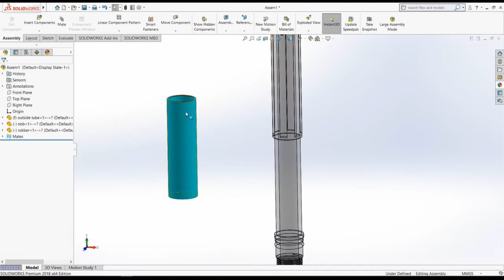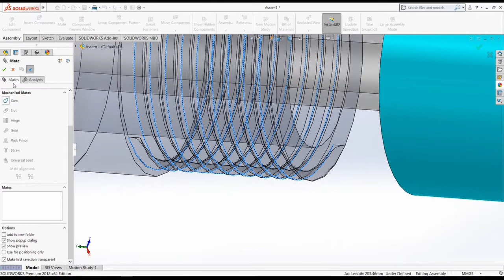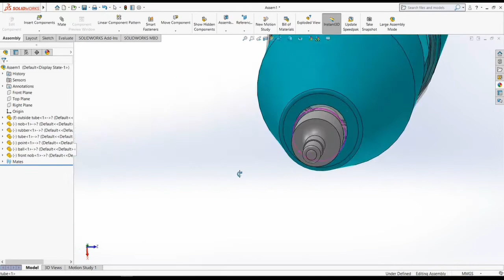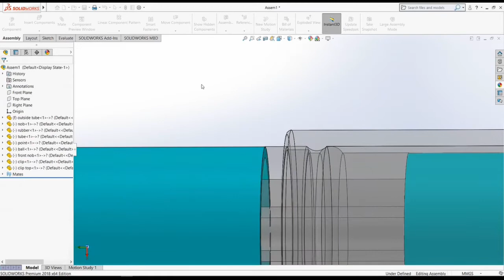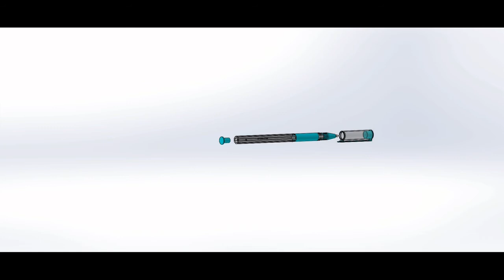SOLIDWORKS TUTORIAL : Design of Ballpoint Pen assembly in solidworks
Hello & Welcome to MechTracker Channel

This lesson includes:
assembling a ballpoint pen in Solidworks